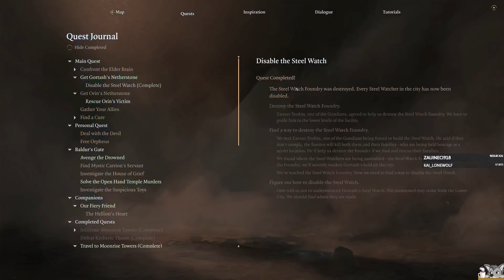Baldur's Gate 3 first time part 96 😲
Playing my first ever turn based RPG with no idea what D&D is all about.
Rolling the dice like a pro with results like a noob 😂